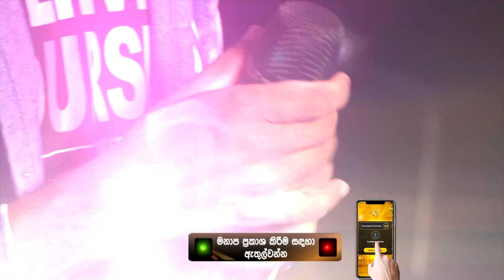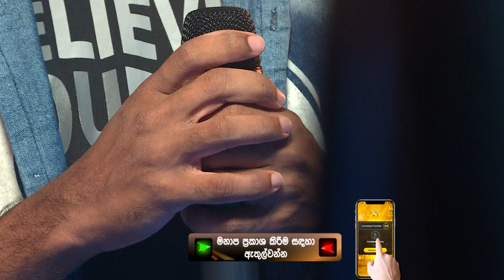Rohana Buddhika | Hiru Star Season 2 | BattleRound | Episode 48